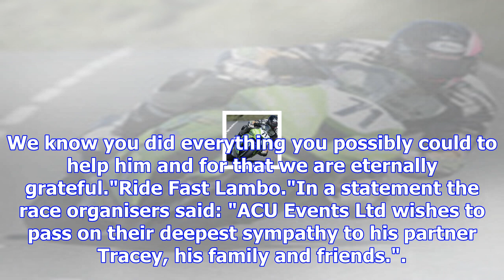Davey lambert dies aged 48 after crashing during isle of man tt race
Last Updated: 08/06/17 10:05am Davey Lambert has died aged 48 after crashing during the opening Supe...